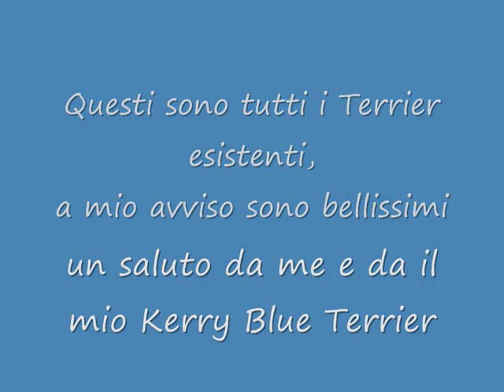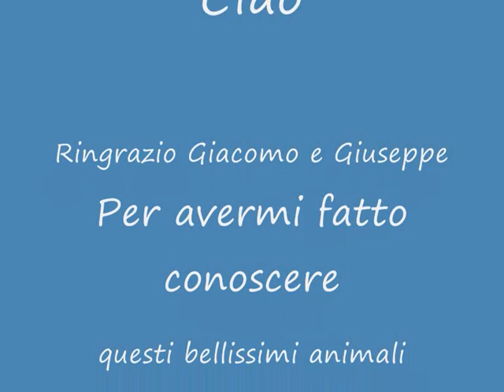Terrier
Terriers airedale american staffordshire bedlington border boston bull fox irish scottish welsh kerry blue jack russell skye west highland yorkshire manchester